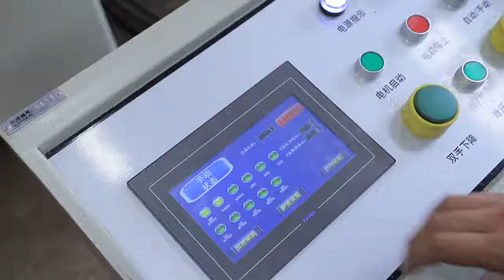Tengzhou Dingrun Forging Machinery Plant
Romy
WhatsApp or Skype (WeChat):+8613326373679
Address:No. 1188industrial area, Hengyuan South Road, Tengzhou , China